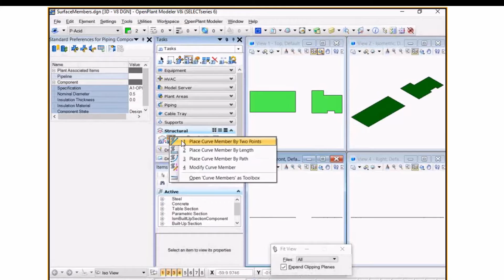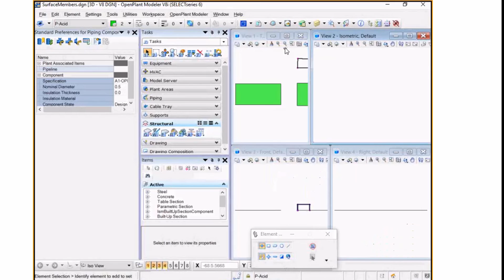Placing Columns and Beams with OpenPlant Modeler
OpenPlant Modeler now allows you to integrate structural elements into your plant design such as columns and beams through intraoperability with Bentley structural products.